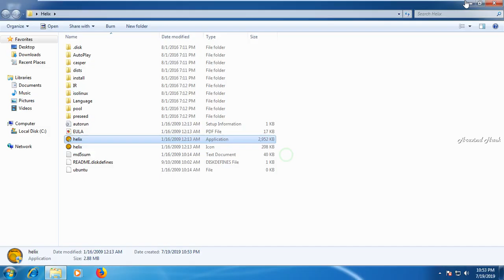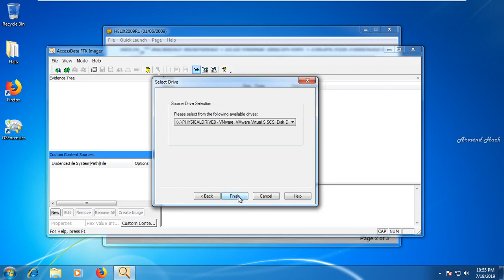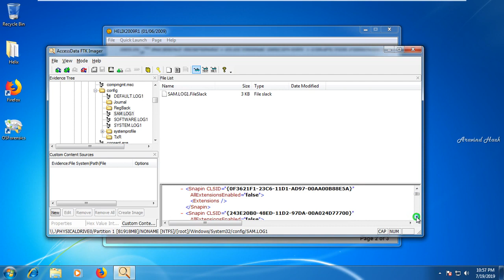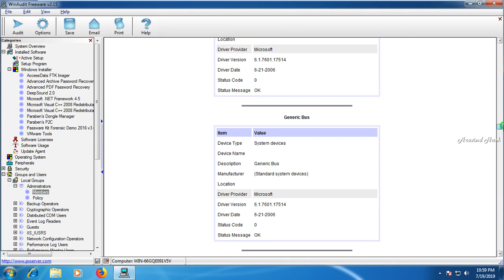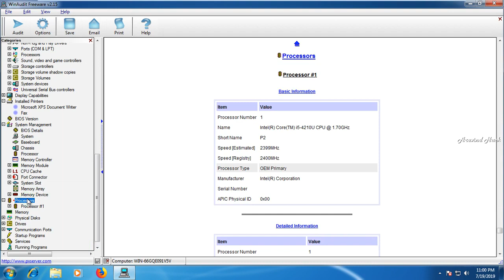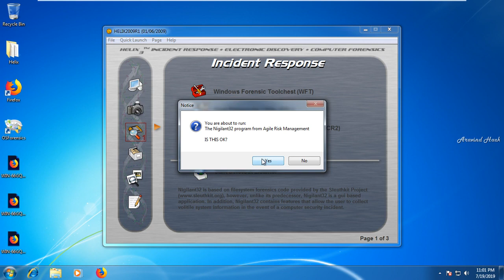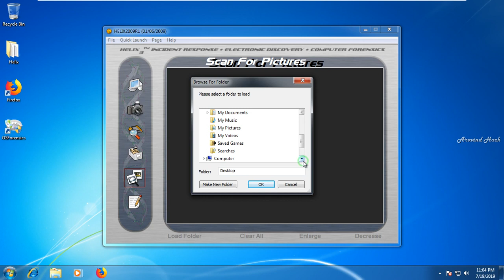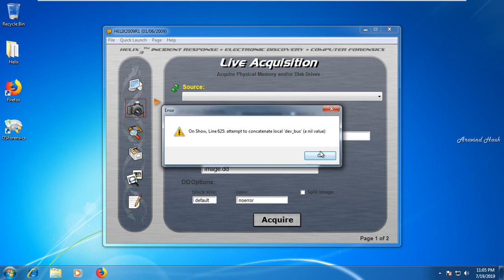how to use helix incident responder computer forensics electronic discover